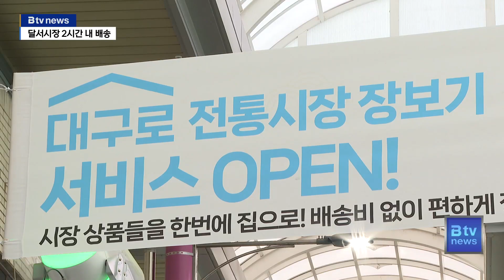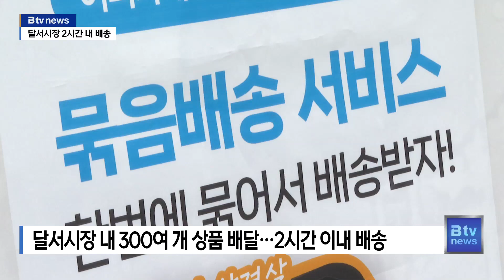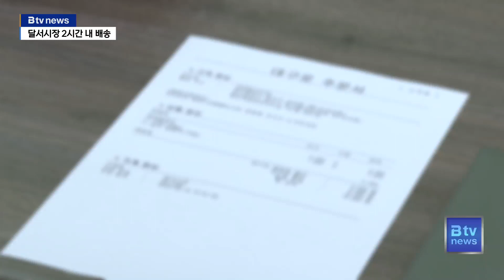대구 전통시장의 도전…2시간 내 배송 시작 (대구)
[기사 내용]

⏩ 김민영 앵커

대구 달서시장이 시민생활종합플랫폼인 '대구로'와 손잡고 2시간 이내 배송 서비스'를 시작했습니다.
대구지역 전통시장으로는 처음 도입되는 서비스인데, 상인들은 시장을 살릴 수 있는 기회라며 크게 기대하고 있습니다.

⏩ 리포트

대구 달서시장.

배송을 담당하는 직원이 대구로를 통해 들어온 주문을 확인합니다.
약밥과 찹쌀떡 등을 배송해 달라는 요청입니다.

직원들은 곧바로 시장 내 상점으로 가 주문서에 적힌 상품을 가져오고, 사무실에서는 곧바로 포장 작업을 시작합니다.
포장을 끝낸 상품은 고객에게 곧바로 배송됩니다.

달서시장에서는 이런 방법으로 하루 세차례 대구로를 통한 온라인 묶음 배송을 시작했습니다.
대구지역 전통시장으로는 처음입니다.

int) 이동희 / 대구로 사업부 차장
"소비자 패턴들이 찾아오지 않고 매일 쿠팡이나 이마트나 이런 쪽에서 (온라인으로) 장을 보고 계시는데 전통시장 물건들도 아주 좋은데 소비자들은 찾아오지 않아서 저희 대구로에 입점해 있으면 소비자들이 안 오는데도 시장의 물건들을 온라인 판매할 수 있게 도와 드려서 아마 매출에 도움이 많이 될 거라고 생각합니다."

주문과 배송이 가능한 서비스는 달서시장 내 23개 상점, 300여 개 상품입니다.

달서시장 중심으로 감삼동과 두류동 등 반경 2km 이내 지역이 대상이며 오후 5시 이전에 주문하면 2시간 이내에 배달합니다.

올 연말까지 배송비는 무료입니다.
시장 상인들은 침체되고 있는 시장을 살릴 좋은 기회로 보고 있습니다.

int) 노희진 / 대구 달서시장 상인회장
"기대가 많죠. 죽어가는 재래시장을 살리기 위해서죠. 이 서비스를 도입하면 좀 살 것 같고 또 앞으로도 많이 살 것 같습니다. 왜냐하면 백화점이 많이 침체되어 있는데 일본같은 경우는 재래시장이 많이 살고 있거든요. 그 취지대로만 하면 우리 시장이 적격이라고 생각해 도입했습니다."

특히 배송을 담당하는 직원은 달서지역자활센터 소속의 저소득층 주민으로 일도 하고 돈도 벌 수 있는 일석이조의 효과를 얻고 있습니다.

int) 이철성 / 달서시장 배송매니저
"아무래도 저희 입장에서는 저소득층에 속해 있어서 이런 사업에 같이 참여해 일을 함으로서 우리 생계 유지에 도움이 되죠. 도움 되는 부분들이 많습니다."

대구시는 달서시장에 이어 올 연말까지 30개 이상 시장에 이 서비스가 가능하도록 점점 확대할 예정입니다.
전통시장이 온라인을 통한 묶음 배송 서비스를 통해 새로운 판로 확대에 나서고 있습니다.

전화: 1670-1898